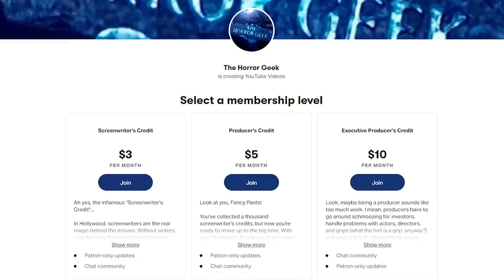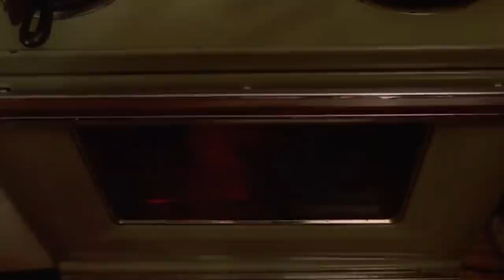One of the Greatest Cult Movies of the '80s!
Today's movie is one of the best bad movies ever made...it's got terrible puppets, terrible acting, terrible music, more house establishing shots than any movie in Sick Flicks history, and the inimitable Jon Mikl Thor running around in a speedo punching a puppet at the climax. Yep, we're covering Rock N Roll Nightmare!

This 1987 Canadian production is a complete cult classic and if you've never seen it, well, you're in for a treat. God bless you, Jon Mikl Thor!

Get Your Horror Geek Merch!

Purchase or Stream Rock N Roll Nightmare here!